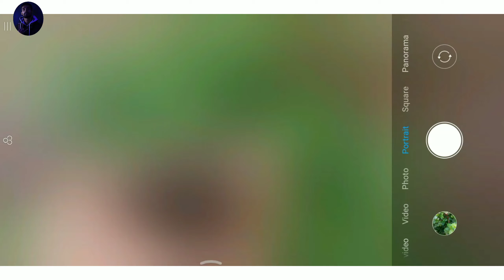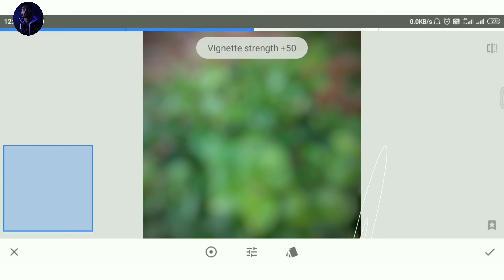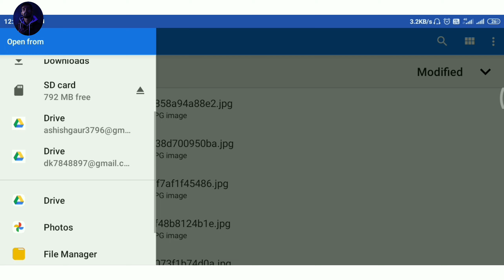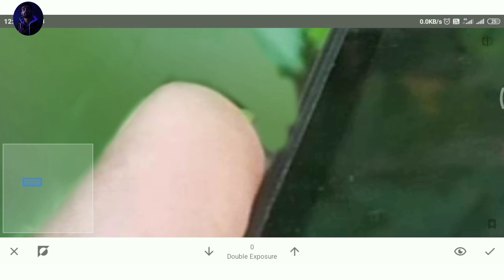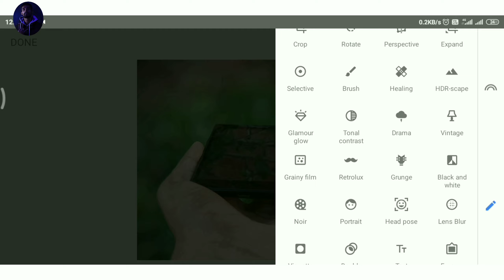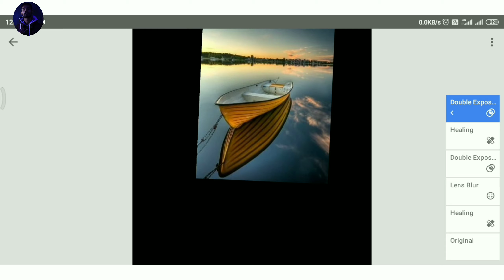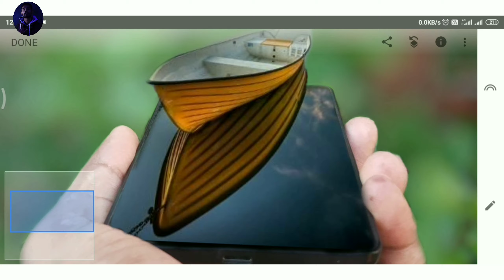Different Snapseed Editing | New Creative Mobile Photography Ideas | New Mobile Photography Tricks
Ashish Gaur ⭕

New Snapseed Editing 2020 | New Creative Mobile Photography Ideas | New Mobile Photography Tricks 2020

snapseed Best photo editing new  2020 , mobile photography contest 2020 ,  new Mobile Photography Ideas , new lightroom and Snapseed Editing,  Snapseed photo editing tutorial , mobile photography ideas , Snapseed Editing Up,
new mobile photography tricks, Snapseed photo editing tutorial 2020, new Editing tutorial, ashish gaur,
track info: